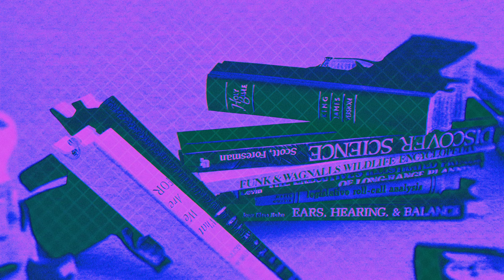Lavagem Cerebral: O Poder das Histórias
Não leia livros. Não escute música. Não veja filmes. Não assista séries.
Armas estão apontadas para sua testa a todo o momento.
O que você vai fazer?